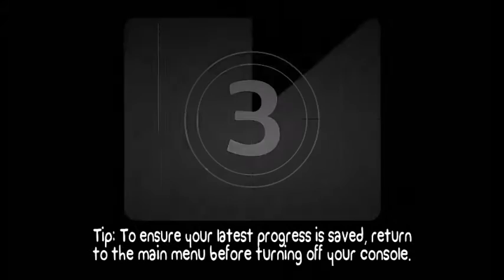Battle Block Theater INSANE MODE w/Sage (5) Chapter Two!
Slaasher learns how to edit even more! Yay!